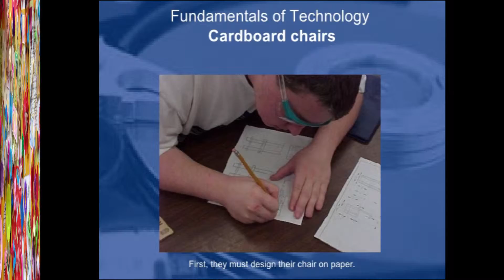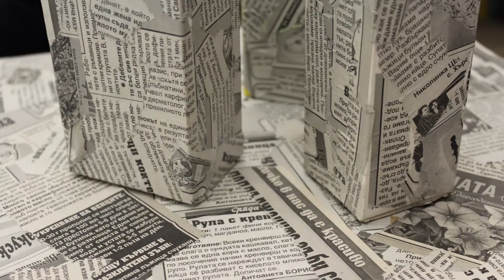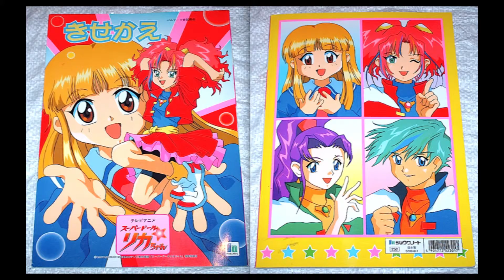PAPER MODELS EXHIBITION in SVETLINA School, by Smilen SAVOV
SVETLINA SCHOOL paper Models Exhibition 2015